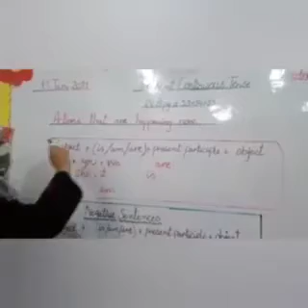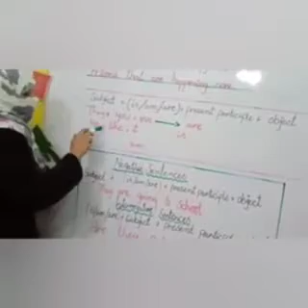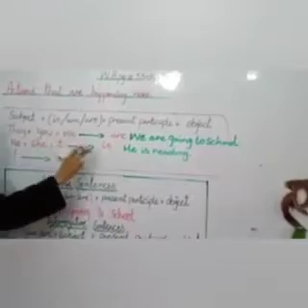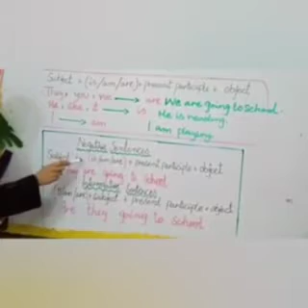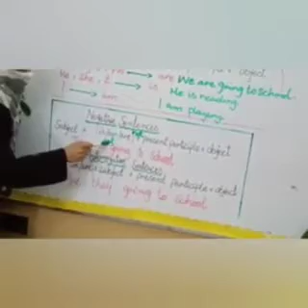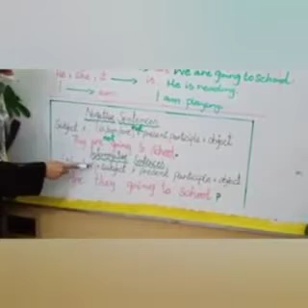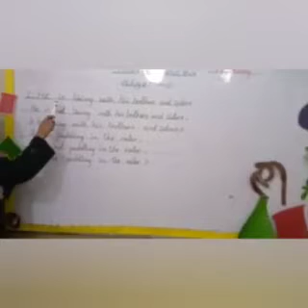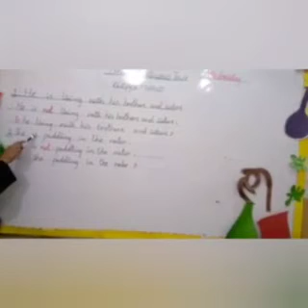Class 2 English lecture